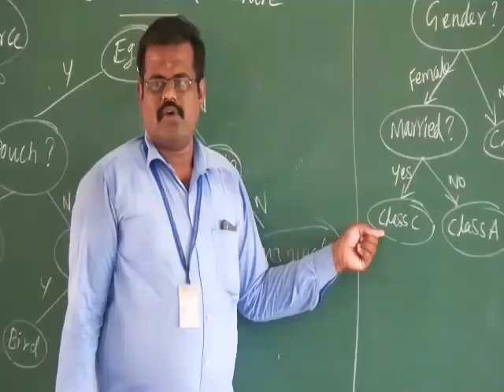KAVITHA'S 2019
We, Kavitha's College of Arts and Science offers 11 UG Courses (BA Tamil, BA English, BBA, B.Com., B.Com (CA)., B.Sc CS, B.Sc Maths, B.Sc Physics, B.Sc Chemistry, B.Sc Botany, B.Sc Zoology) and 3 PG Courses (MA English, M.Com, M.Sc Computer Science) for the Academic Year 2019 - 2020.